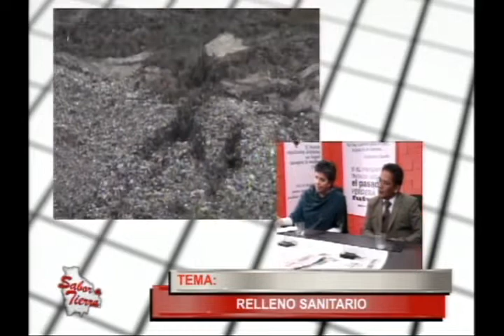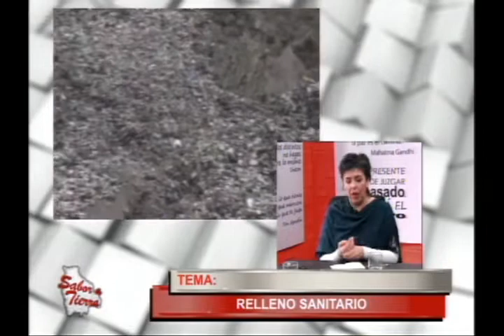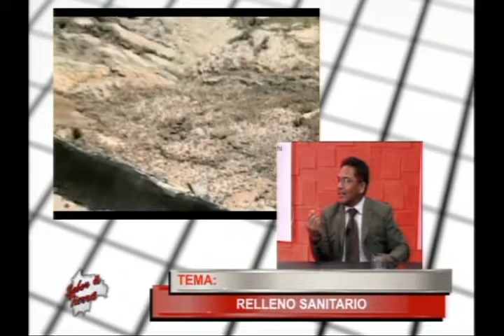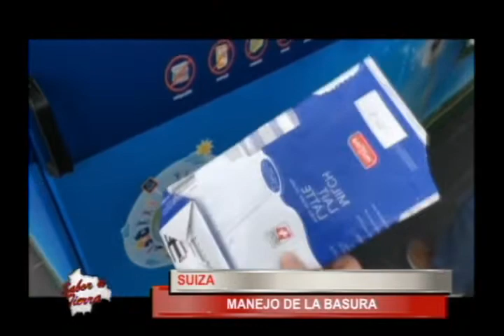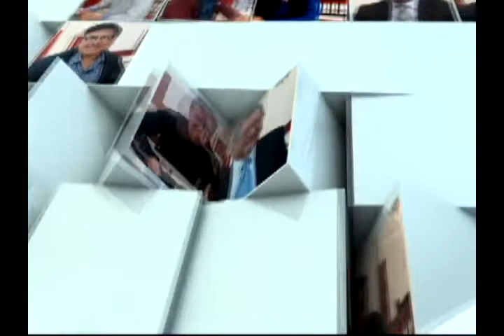RELLENO SANITARIO 29 ENERO SABOR A TIERRA BLOQUE 01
Hoy En Sabor a Tierra:RELLENO SANITARIO  29 ENERO SABOR A TIERRA BLOQUE 02
Visita nuestra página web:
Mira nuestras fotos en Instagram:
En Sabor a Tierra: RELLENO SANITARIO 29 ENERO SABOR A TIERRA BLOQUE 02
Categoría
Noticias y política
Licencia
Licencia d
En Sabor a Tierra: MACHISMO MALTRATADOR BLOQUE 02
Categoría
Noticias y política
Licencia
Licencia d